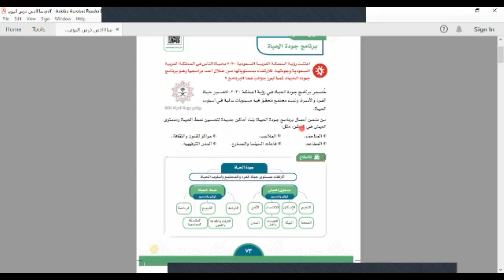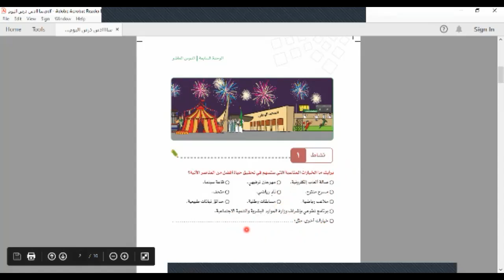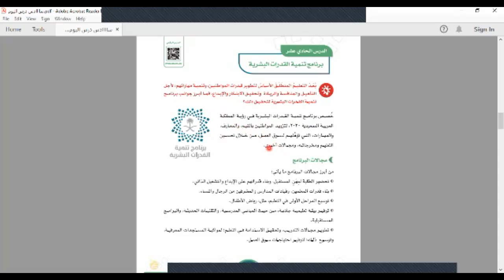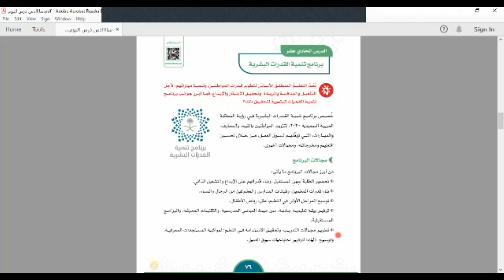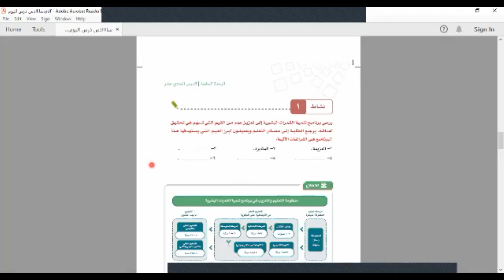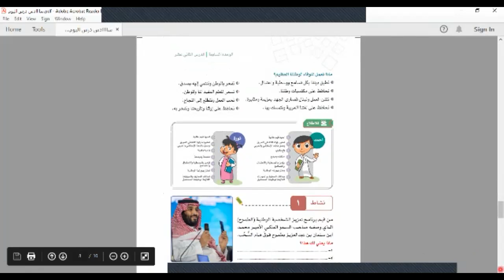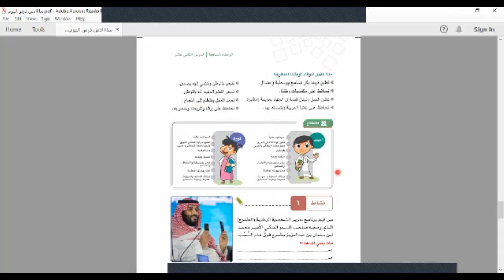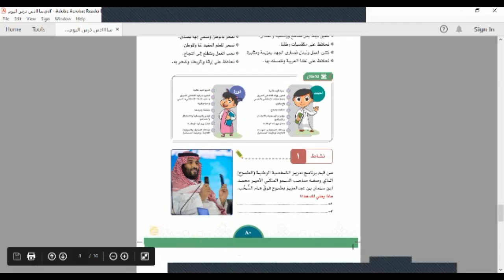اجتماعيات سادس الدرس العاشر والحادي عشر والثاني عشر